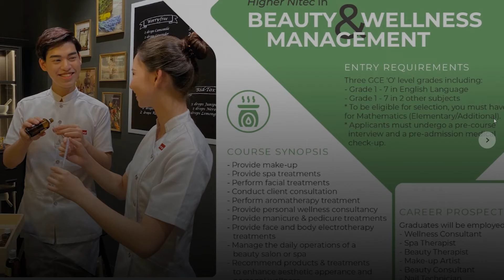ITE College East & Hong Kong Vocational Training Council Virtual Online on 20 May & 23 Jun 2021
Document from Cincelia Tan (Dr)

ITE College East & Hong Kong Vocational Training Council Virtual Online Exchange Collaboration that had filmed in school before the actual events, 20 May (Microsoft Teams) & 23 Jun 2021 (Microsoft Teams). A production film has created after I acquired from an upskilled course. I came up with planned on synopsis, script writing, locations, scheduled, props, costumes & equipment. Greatly appreciated to both Colleges: Principal, directors, course manager,  section head, lecturers & students on their participation for these meaningful events.